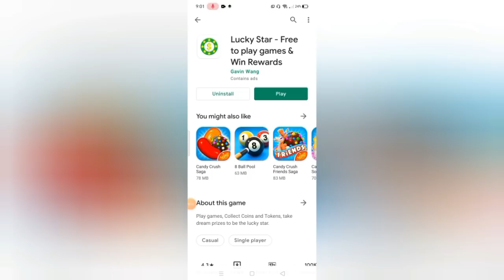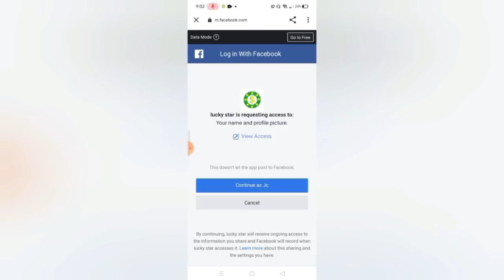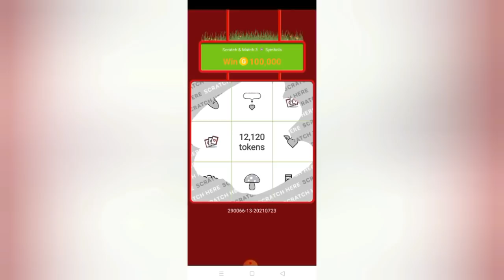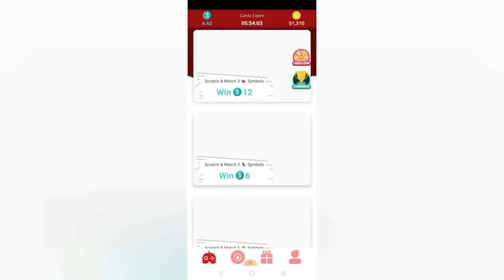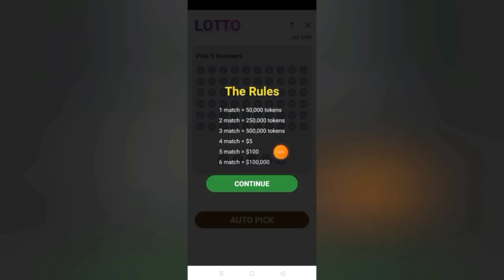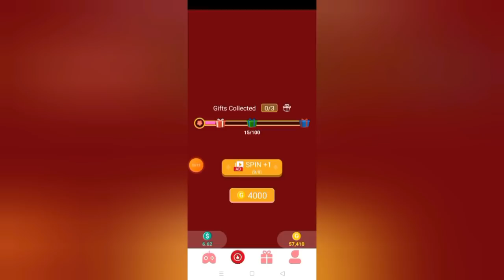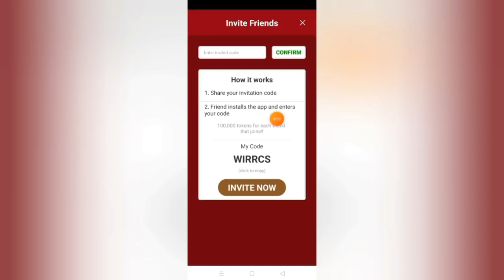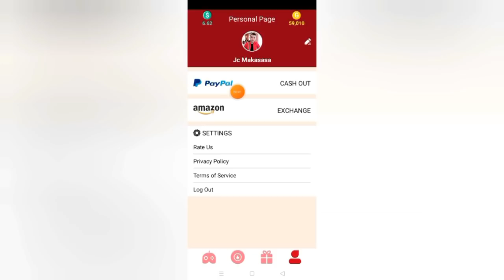WALA AKO INVITE: 5 MINS PAYOUT AGAD! ₱5,000 ARAW-ARAW KITA KO | 100% LEGIT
2: 2 SECS LANG ₱40 AGAD! ₱33,066 ANG KINITA KO SA 1 WEEK LANG | MABILIS KUMITA⬇

3: 3 MINS LANG ₱715.50 AGAD! 2 DAYS KUMITA AKO ₱48,503 DIRECT SA GCASH | 100% LEGIT⬇

jc makasasa vlog taloka app,jc makasasa vlog gogoal app,jc makasasa vlog pay cash app,jc makasasa vlog knife hit app,jc makasasa vlog spin to win app,jc makasasa vlog lucky club app,jc makasasa vlog knife dash app,jc makasasa vlog lucky chest app,jc makasasa vlog best captcha vlog,jc makasasa vlog toluna influencers,jc makasasa vlog new paypal paying app,jc makasasa vlog extra income online maker,gcash make money